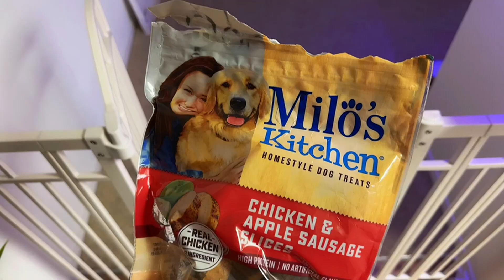Milo's Kitchen Dog Treats, Chicken & Apple Sausage Slices Review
👉 Amazon USA